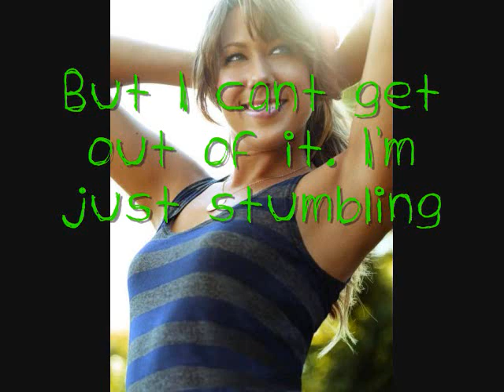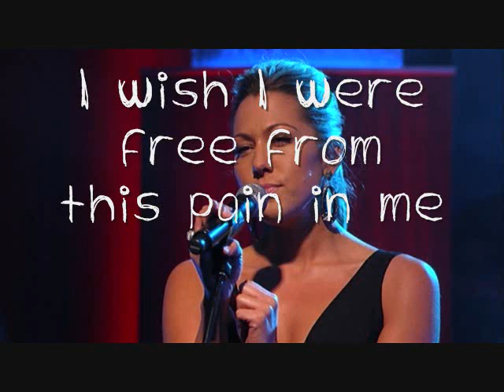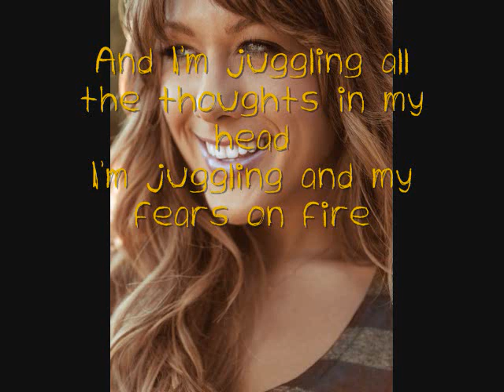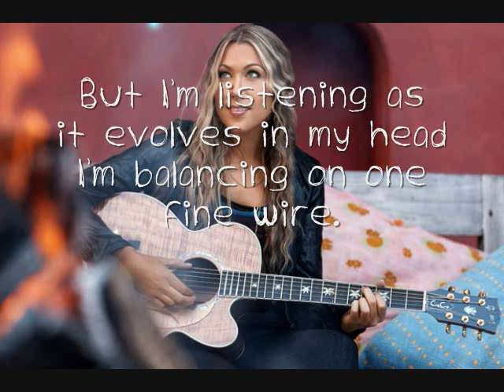One Fine Wire Karaoke - Colbie Caillat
One Fine Wire by Colbie Caillat.

This was a request from melxcactus

I made this karaoke song myself. I tried my best to remove Colbie's vocals. Don't be too harsh because you may still here her singing a little bit.
I tried with the lyrics, but if you have trouble seeing them I've posted them below. Enjoy!

If you have any requests please let me know!

Also feel free to post a video response of you singing the song! I'd love to see some, have fun!

Lyrics:

"One Fine Wire"

I try so many times
But it's not taking me
And it seems so long ago
That I used to believe
And I'm so lost inside of my head
And crazy
But I cant get out of it
I'm just stumbling

And I'm juggling all the thoughts in my head
I'm juggling and my fears on fire
But I'm listening as it evolves in my head
I'm balancing on one fine wire

And I remember the time my balance was fine
And I was just walking on one fine wire
I remember the time my balance was fine
But It's frayed at both the ends
And I'm slow unraveling

Life plays such silly games inside of me
And I've had some distant cries, following
And their entwined between the night and sun beams
I wish I were free from this pain in me